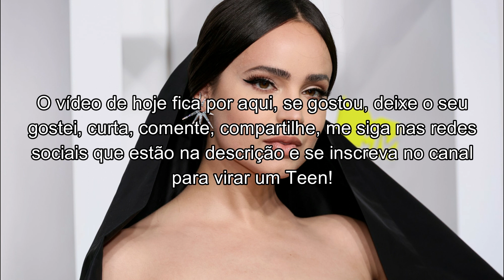Sofia Carson! Qual é o novo filme dela?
Olá pessoas da terra! Tudo bom com vocês? No vídeo de hoje, eu vou falar para vocês qual é o novo filme da Sofia Carson! Depois do sucesso mundial que foi ''Purple Hearts/Continência Ao Amor'', Sofia embarca em outro projeto da Netflix!